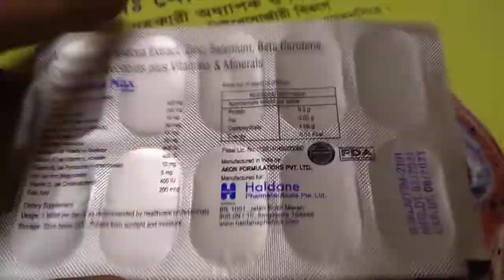Immunita Max Tablet